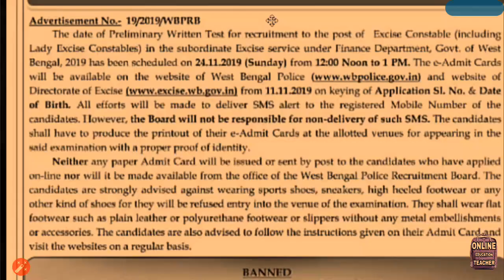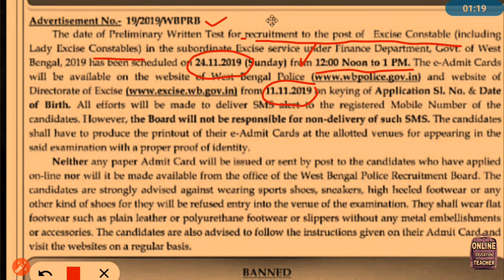WB new exam date released 🔥 West Bengal 1 Exam admit download DID released 🔥 watch how to check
abgari police exam date 2019🔥 আগে থেকে পরীক্ষা সেন্টার জেনে নিন🕺exercise police exam admitdownload